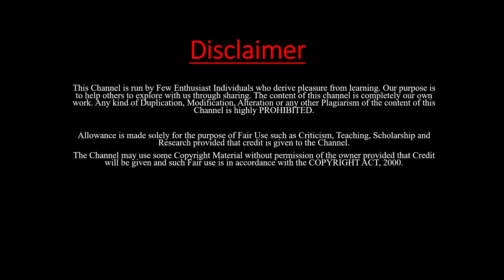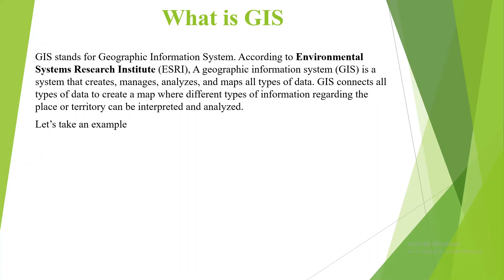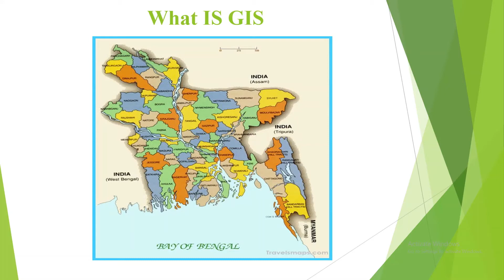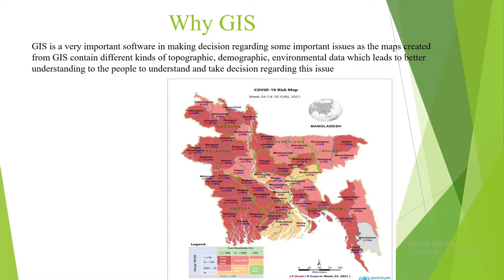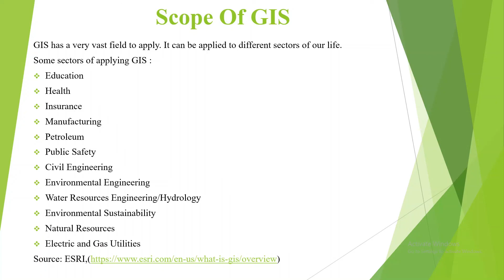02 What is GIS, Why GIS, Scope of GIS (Explore the ArcGIS 10.8)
In this video there is Brief Introduction about GIS ,why we should know about it and the Scope of GIS .